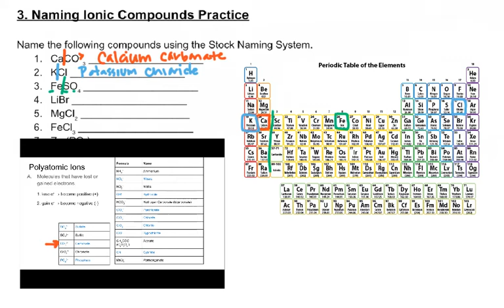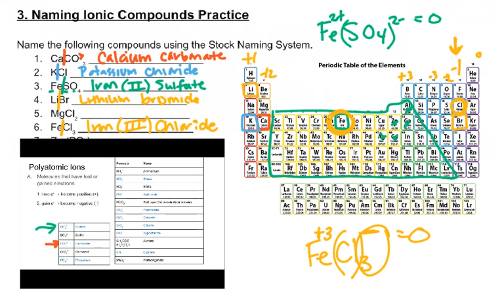Naming Ionic Compounds Example